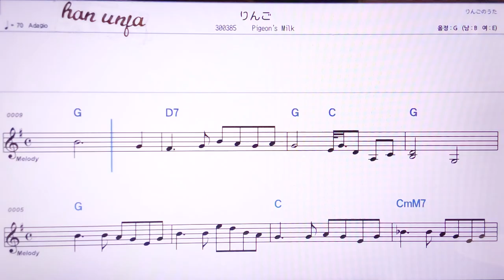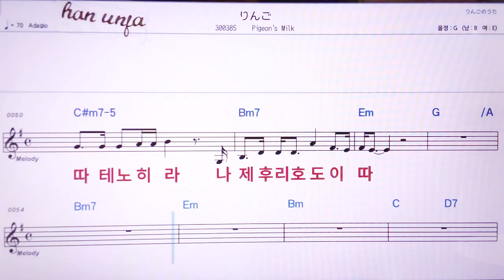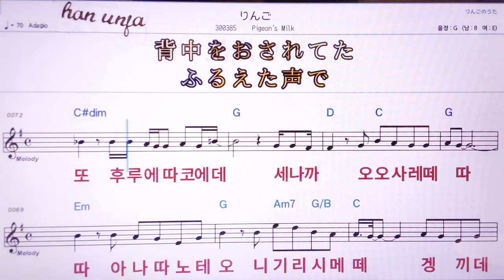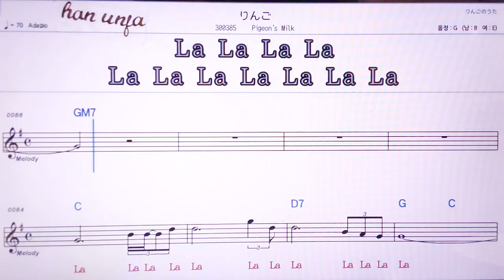💖링고/pigon`s milk 👍MR,노래방, 악보, 코드,Karaoke With Sheet Music